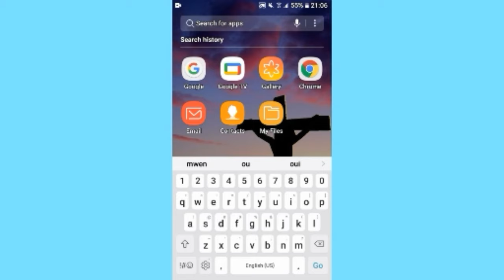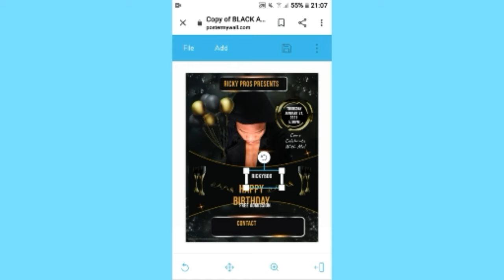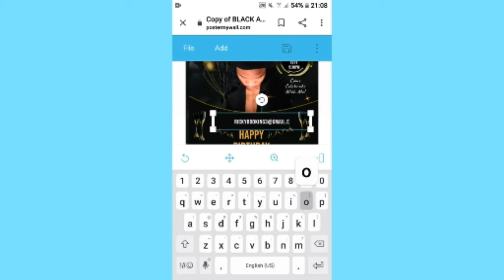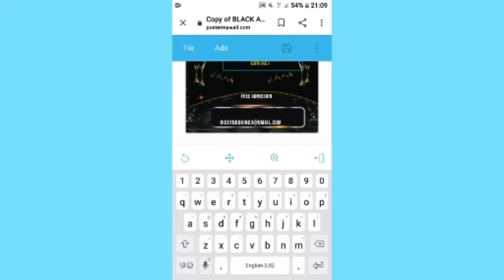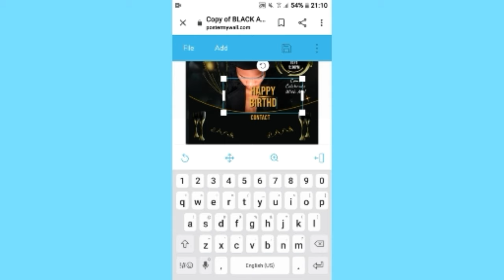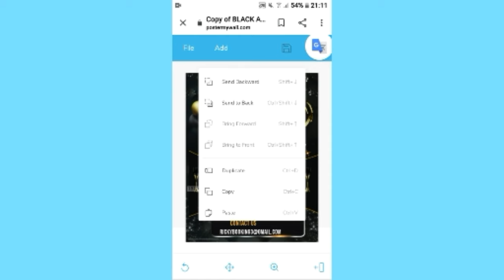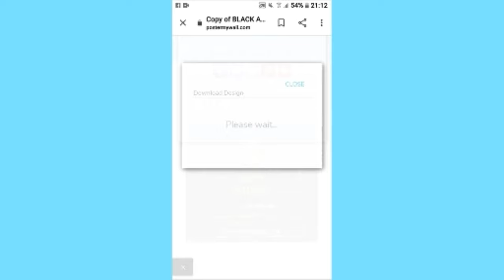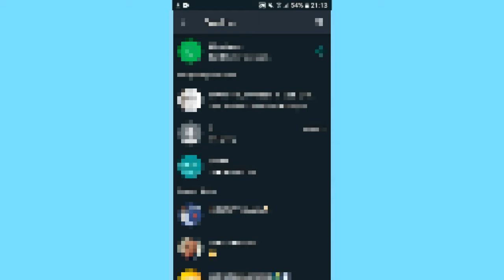VIN GADE KOMAM POU FE YON FLYER BITHDAY ( TUTO 2021 )